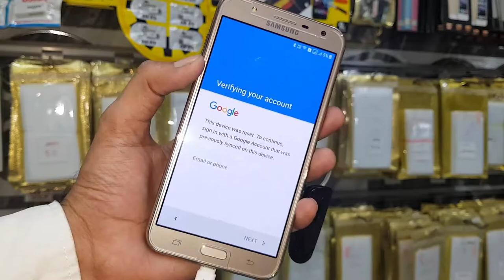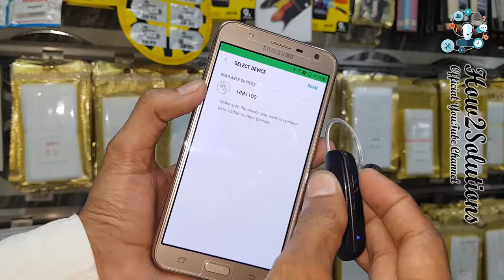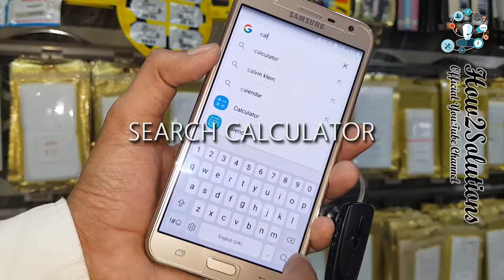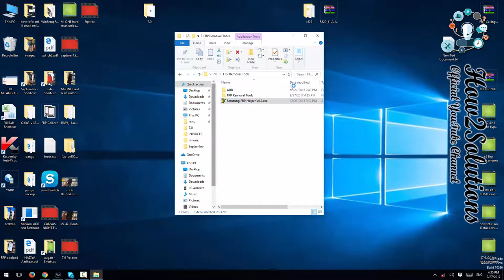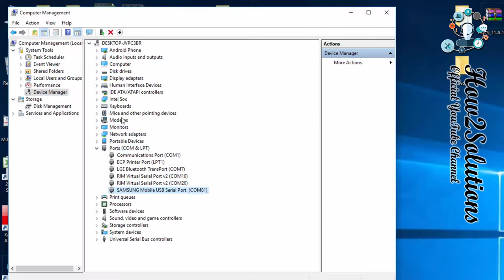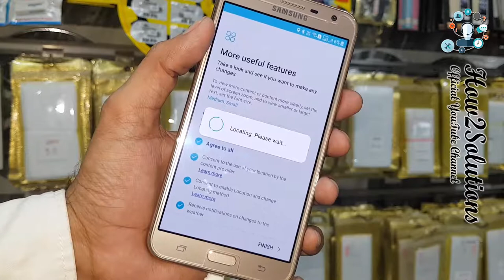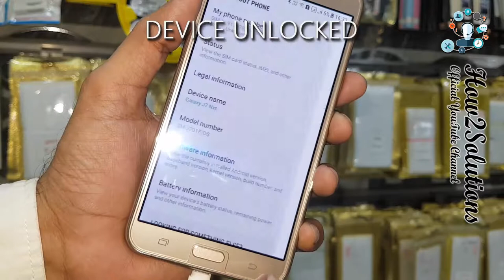how to unlock FRP Samsung J7 Nxt J7 Max J7 Prime J710F, J615f j7 prime frp unlock